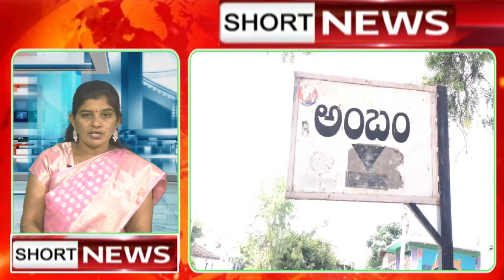||SHORT NEWS 5PM 09-04-2024||